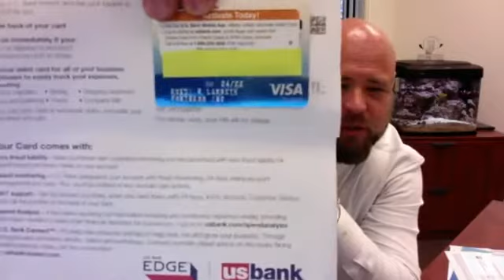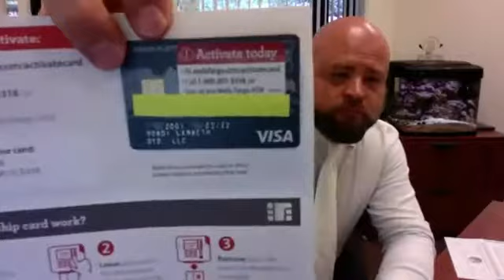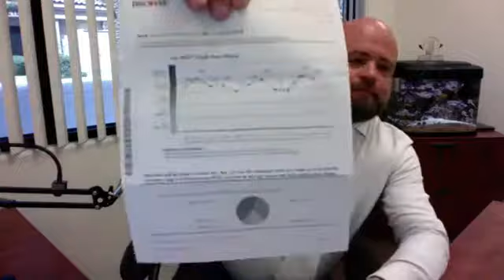Why you should OWN a SLAVE and why our government ENCOURAGES it